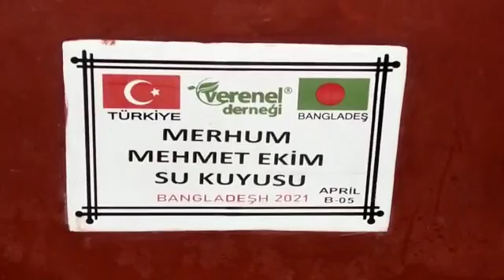MERHUM MEHMET EKİM SU KUYUSU